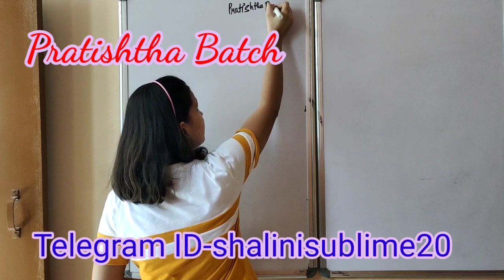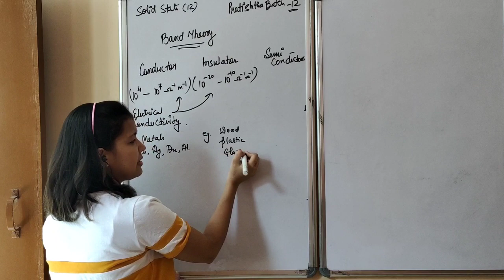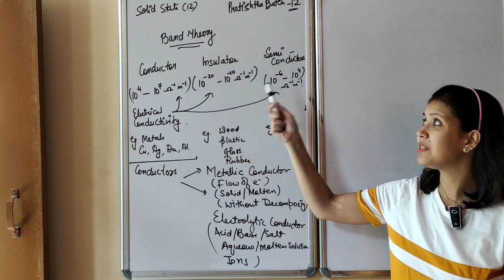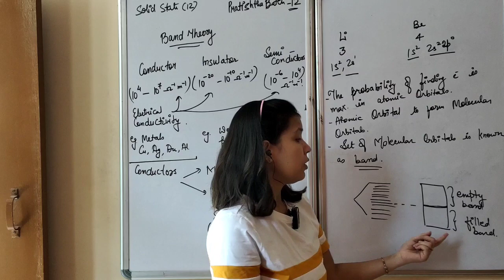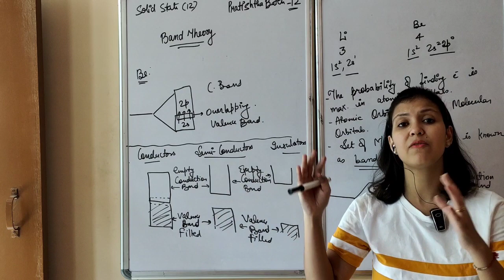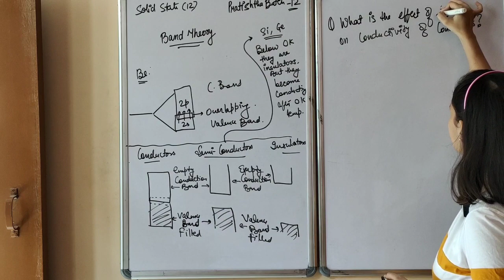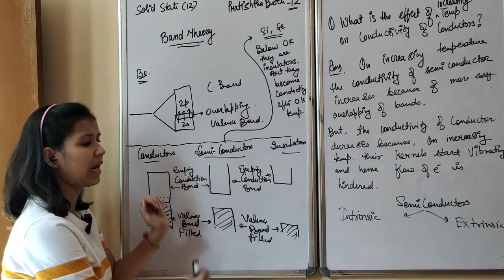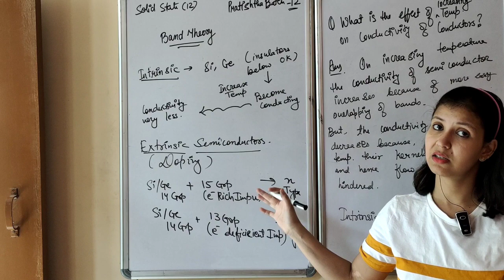Band Theory| Solids class 12| conductors ,insulators ,semiconductor ( intrinsic, extrinsic)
Solids
Band Theory of solids
extrinsic semiconductors
intrinsic semiconductor

stoichiometric defects
non stoichiometric defects
impurity defects
doping
n type p type semiconductors
Density calculation
questions on cation anion radius
radius ratio rules
relationship between edge length, radius, diameter

voids
closed packing in three dimensions
numerical on voids

unit cell
unit cell contribution of atom
atoms in FCC,bcc,simple unit cell

crystal lattice
crystalline solids
amorphous solids
types of crystalline solids
molecular solids
ionic solids
covalent solids
hydrogen bonding

to watch hydrogen bonding video including all examples link-

telegram channel join for updates of every video.

Chemistry NCERT class 11 (Part-1,2)

Chemistry NCERT class 12 (Part-1,2)

Pradeep chemistry class11 (Part-1,2)

Pradeep chemistry class 12(Part-1,2)

Modern ABC chemistry  Class11 (Part-1,2)

Modern ABC Chemistry Class 12(Part-1,2)

Dinesh Chemistry class11 (Part-1,2)

Dinesh Chemistry class12 (Part-1,2)

Himanshu Pandey organic for NEET/AIIMS

Himanshu Pandey organic for IIT Advance

GRB ,O.P.Tondon inorganic CHEMISTRY for IIT-JEE Mains /Advance(Class11)

GRB ,O.P.Tondon inorganic CHEMISTRY for IIT-JEE Mains /Advance(Class12)

N.Awasthi Physical chemistry for IITJEE-Mains,Advanced

Solomen organic chemistry for IITJEE -Mains and Advanced

M.S.Chauhan organic chemistry for IITJEE -Mains and advanced

J.D.Lee inorganic for IITJEE-Mains and advanced